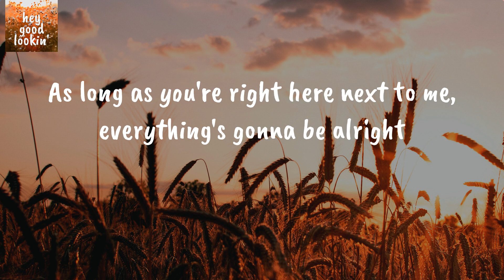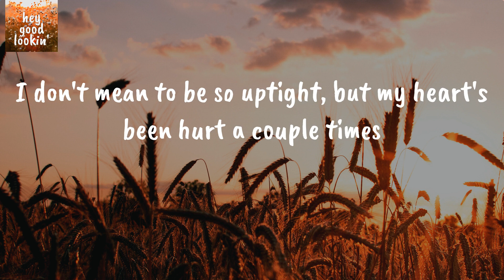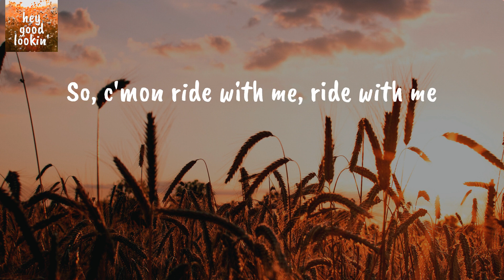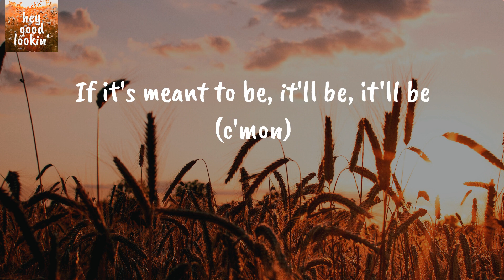Meant to Be (feat. Florida Georgia Line) - Bebe Rexha (Lyrics)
Bebe Rexha Meant to Be
Bebe Rexha Meant to Be Lyrics

Lyrics Bebe Rexha Meant to Be (feat. Florida Georgia Line):
I ain't gon' lie, ain't gonna lie
But hold up, girl, don't you know you're beautiful?